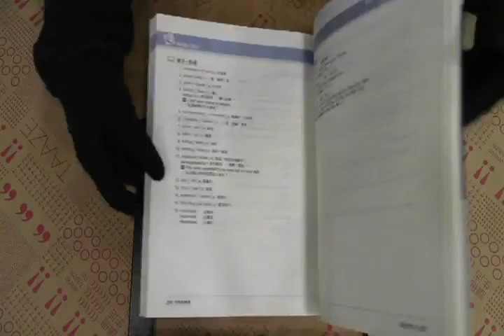TAAZE｜全民英檢閱讀實力養成 二手書書況 9867638824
TAAZE｜讀冊生活網路書店「全民英檢閱讀實力養成」，找二手書請至